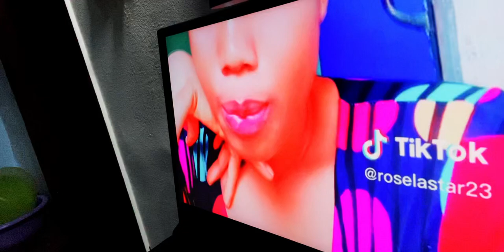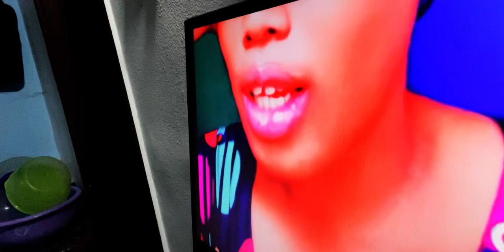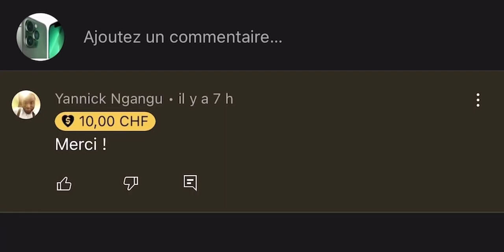Elle raconte comment sa voisine est morte : C'est Triste